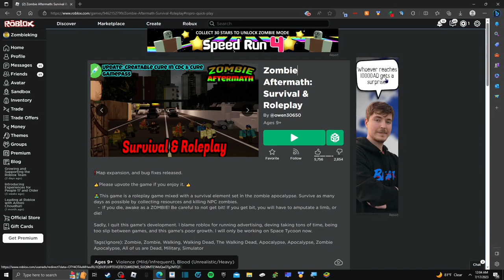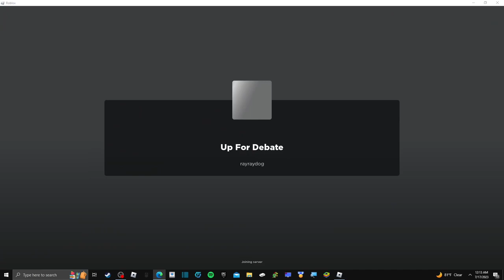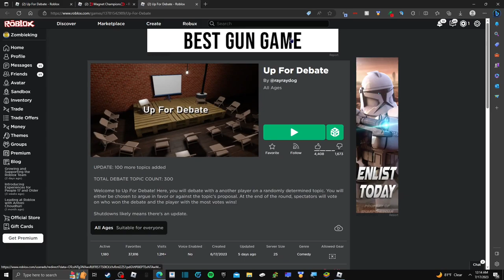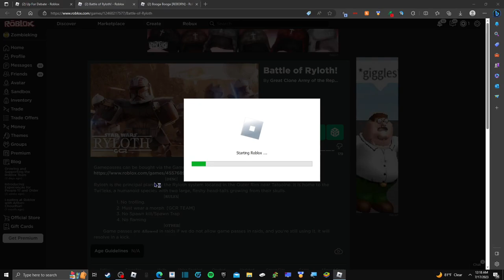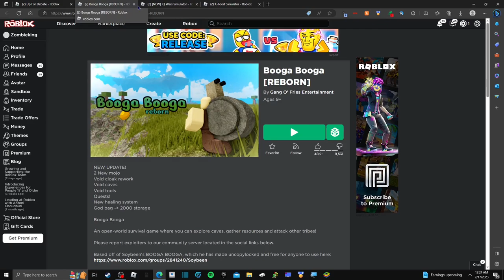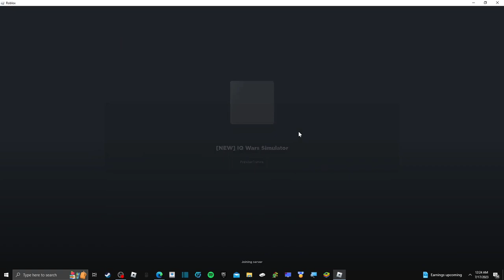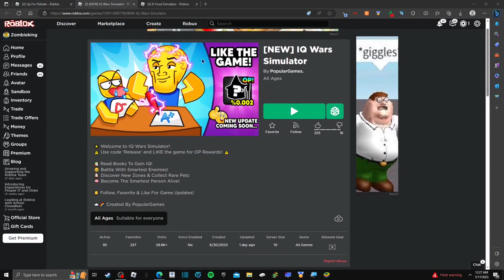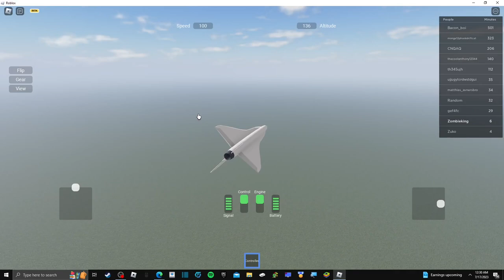Playing Roblox Game Ads